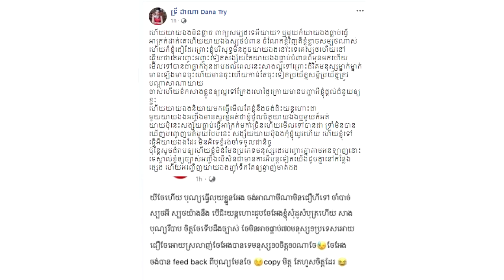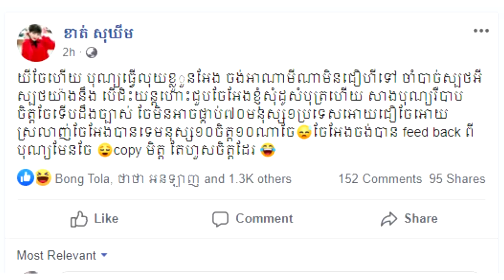អុញនោះ! រអ្នកស្រីទ្រី ដាណា ប៉ះសំដីគ្នាជាមួយអ្នកនាងខាត់ សុឃីម ផ្ទុះផ្អើលពេញបណ្តាញសង្គមហ្វេសប៊ុក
សូមអធ្យាស្រ័យ

ចំពោះការមិនបានតប ខំមិនបានគ្រប់គ្នា

Ms Socheata